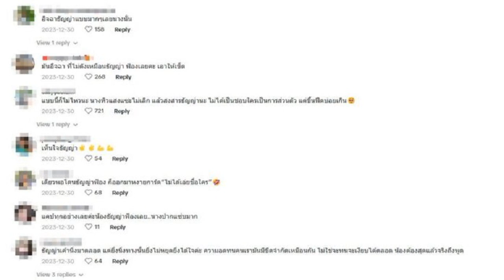อาลัย สิ้น ศ คุณหญิงนงเยาว์ ชัยเสรี อดีตอธิการบดี ม ธรรมศาสตร์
วันที่ 2 ม.ค.67 ดร.ชาญวิทย์ เกษตรศิริ อดีตอธิการบดีมหาวิทยาลัยธรรมศาสตร์ ได้โฟสต์เฟซบุ๊กส่วนตัวว่า ศ.คุณหญิงนงเยาว์ ชัยเสรี อดีตรัฐมนตรีทบวงมหาวิทยาลัย อดีตอธิการบดีมหาวิทยาลัยธรรมศาสตร์ ได้ถึงแก่อนิจกรรมแล้ว โดยระบุว่า
“Rest In Peace ศ.คุณหญิงนงเยาว์ ชัยเสรี (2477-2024) อดีตอธิการบดีธรรมศาสตร์ ได้จากเราไปวันนี้ เมื่อ 20.18 น. ผลงานดีเด่น ที่เธอได้ทำไว้กับมหาวิทยาลัย คือขยายวิทยาเขตจากท่าพระจันทร์ ไปรังสิต ตามเจตนารมย์ของ ดร. ป๋วย อึ๊งภากรณ์ และการตั้งโรงพยาบาลธรรมศาสตร์ฯ ที่กลายเป็นโรงพยาบาลชั้นนำสุด ในจังหวัดปทุมธานีปัจจุบันขอให้เธอจงสู่สุคติในสัมปรายภพบั้นปลาย”

สำหรับประวัติ ศ.คุณหญิงนงเยาว์ เป็นอธิการบดีตั้งแต่ 25 กุมภาพันธ์ 2525 ถึง 31 พฤษภาคม 2531 และได้รับแต่งตั้งให้รักษาการแทนอธิการบดีช่วงต่อเนื่องจากศาสตราจารย์ ดร.ป๋วย อึ๊งภากรณ์ เมื่อปี 2519 ระหว่างเหตุการณ์ 6 ตุลา 19 และช่วงต่อเนื่องจากศาสตราจารย์ประภาศน์ อวยชัย พ.ศ.2525 ก่อนได้รับโปรดเกล้าฯ ให้ดำรงตำแหน่งอธิการบดี

ขณะ ศ.คุณหญิงนงเยาว์ ชัยเสรี ดำรงตำแหน่งอธิการบดีมหาวิทยาลัยธรรมศาสตร์ ได้ผลักดันให้เกิดการเปลี่ยนแปลงหลายด้านของมหาวิทยาลัย โดยเฉพาะการจัดตั้งคณะใหม่เพิ่มขึ้นอีกหลายคณะ อาทิ คณะวิทยาศาสตร์และเทคโนโลยี คณะแพทยศาสตร์ คณะทันตแพทยศาสตร์ คณะสหเวชศาสตร์ และคณะพยาบาลศาสตร์ อีกทั้งยังเป็นผู้ริเริ่มขยายพื้นที่การศึกษาไปยังศูนย์รังสิต ปทุมธานี และเป็นผู้ก่อตั้งโรงพยาบาลธรรมศาสตร์เฉลิมพระเกียรติ
คุณหญิงนงเยาว์ ชัยเสรี เกิดเมื่อวันที่ 29 ตุลาคม 2478 สำเร็จการศึกษาปริญญาตรีพาณิชยศาสตร์ (เกียรตินิยมดีมาก) จากคณะพาณิชยศาสตร์และการบัญชี มหาวิทยาลัยธรรมศาสตร์ ประกาศนียบัตรชั้นสูงทางการบัญชี มหาวิทยาลัยธรรมศาสตร์ และปริญญาโทเศรษฐศาสตร์ มหาวิทยาลัยอิลลินอยส์ สหรัฐอเมริกา

เข้ารับราชการในตำแหน่งเศรษฐกรโทสังกัดสำนักคณะกรรมการพัฒนาการเศรษฐกิจและสังคมแห่งชาติ ต่อมาโอนสังกัดคณะพาณิชยศาสตร์และการบัญชี มหาวิทยาลัยธรรมศาสตร์ เมื่อ พ.ศ.2507 ในตำแหน่งอาจารย์ ได้รับแต่งตั้งในตำแหน่งบริหารหลายตำแหน่ง ตั้งแต่อาจารย์ หัวหน้าภาควิชาการเงิน และการธนาคาร คณบดีคณะพาณิชยศาสตร์และการบัญชี อธิการบดีมหาวิทยาลัยธรรมศาสตร์ และนายกสภามหาวิทยาลัยธรรมศาสตร์ หลังจากนั้นลาออกเพื่อรับตำแหน่งกรรมการตรวจเงินแผ่นดิน พ.ศ.2543
ที่มา : มติชน